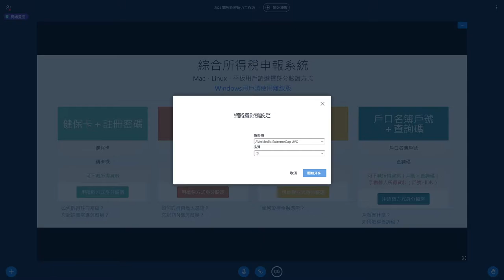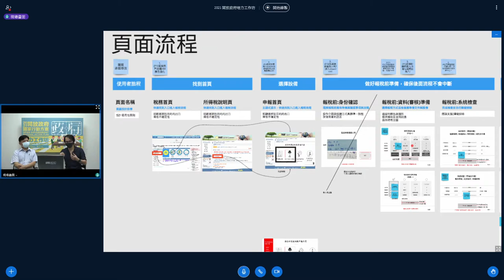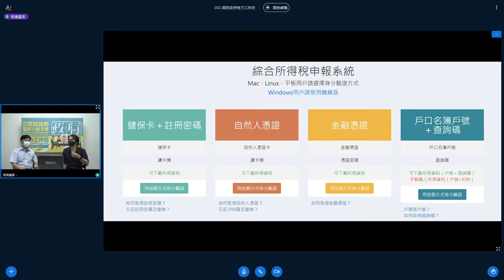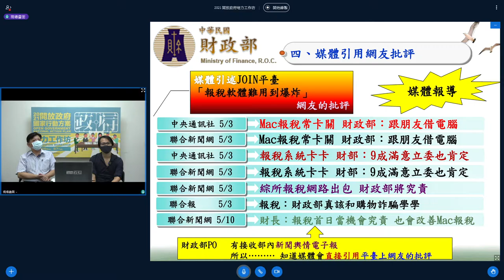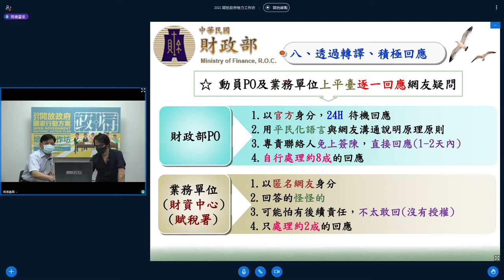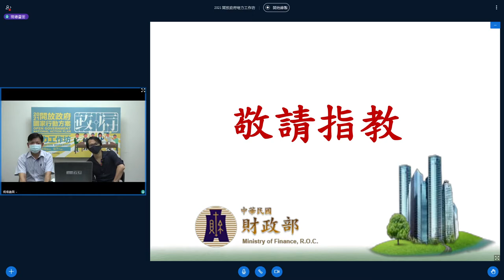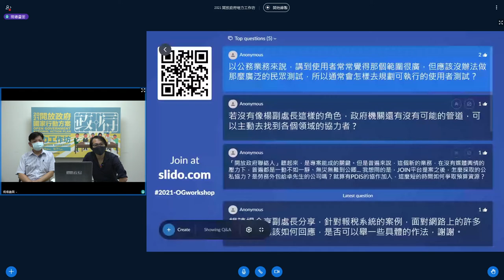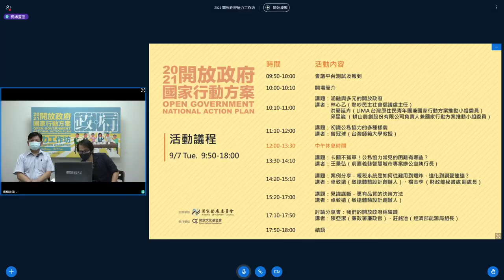2021 開放政府培力工作坊－深度二日課程「案例分享－報稅系統是如何從難用到爆炸，進化到讚聲連連？」 by 楊金亨、卓致遠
場次主題：
案例分享－報稅系統是如何從難用到爆炸，進化到讚聲連連？

講者：
卓致遠（致遠體驗設計創辦人）
楊金亨（財政部秘書處副處長）

繼去年臺灣按照 Open Government Partnership (OGP) 國際標準推出首部「開放政府國家行動方案」之後，各部會紛紛著手實踐承諾事項。2021 年的深度課程，將延續基礎介紹，帶大家探討如何在執行過程中做到公私協力。

　　　　　卓致遠 （僅供公眾瀏覽）